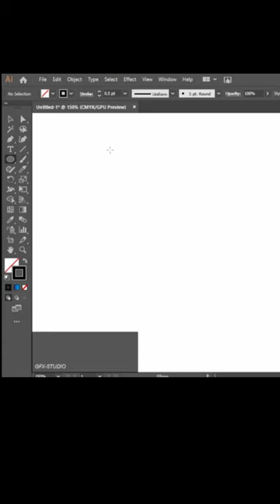Circle Transform Effect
I'm gonna make a Circle with Transform Effect in Adobe Illustrator.

If you need any type of TUTORIALS then search on my channel and scroll to find the videos that are of your interest.
I'm a new one on YouTube and made channel to support my study , So like videos, share, give your comments and don't forget to hit Red icon called subscription button.